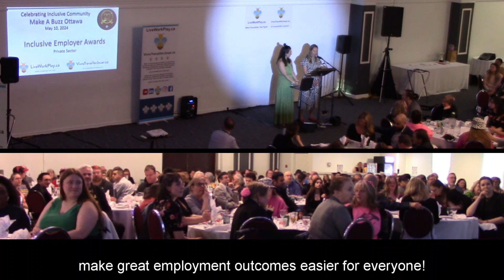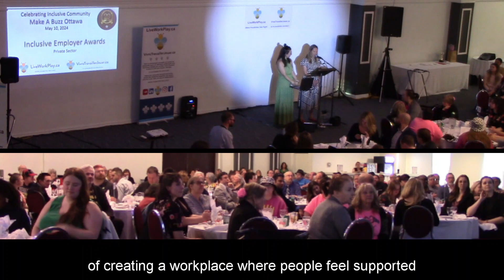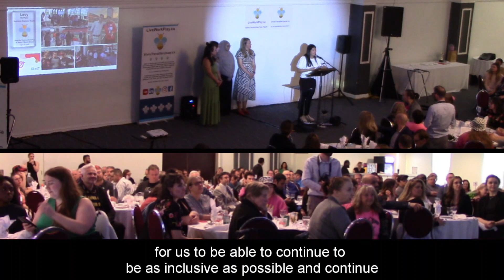Levy TD Place Receives Inclusive Employer Award at LiveWorkPlay Make A Buzz Ottawa May 10, 2024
Anna Nelson, LiveWorkPlay Director of Employment Supports

We have had a relationship with this employer since the launch of the new Lansdowne Park and the establishment of food and beverage services for TD Place arena, stadium, and special events.

We have always enjoyed working with their team, but last year and continuing into this year, they accelerated their commitment to inclusive hiring with evolved hiring and onboarding processes that make great employment outcomes easier for everyone! They have also increased their number of hires, which may soar to as many as 20 during their upcoming busy season.

This employer has partnered with LiveWorkPlay for customized information sessions for jobseekers to learn more about the opportunities, roles, and responsibilities of their workplace. Their managers have worked closely with our team of Inclusion specialists to help determine any needed accommodations and implement the solutions that are best for each individual employee. They have done the work of establishing a culture where inclusion is not a chore, but rather an integral aspect of creating a workplace where people feel supported to learn, grow, and contribute.

They exemplify what it means to be a supportive and inclusive employer: congratulations to Levy TD Place!

Let’s welcome Levy TD Place Director of Operations Jessica Yee and colleagues Nasra YusUf and Natalee Wistow to receive their 2024 LiveWorkPlay Inclusive Employer Award!

Jessica Yee, Levy TD Place Director of Operations

Thank you so much for this amazing award.

And I know for all of us at TD Place, Levy specifically, we have been pursuing a personal goal for us to be able to continue to
be as inclusive as possible and continue to support the LiveWorkPlay organization, as we had an amazing experiences working with your teams. Laura has been fantastic.

So we just want to continue for years to come.

And I know we're really excited for the upcoming season.